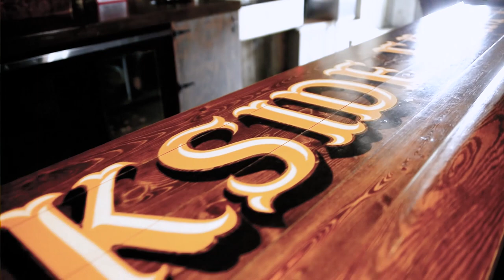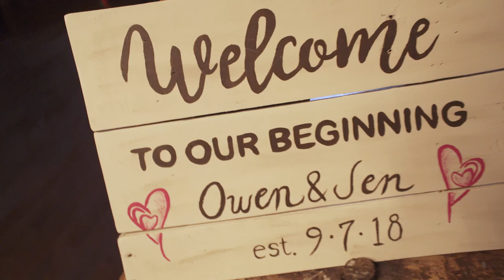Jennifer & Owen - 9.7.18 Wedding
Jen and Owen said "I do" at the beautiful Brookside Farm in Louisville, Ohio. Here are the highlights of the happy couple on their special day!

Wedding Cinema by Envision Photo

Facebook.com/envisionphotocanton
Instagram.com/envisionphotocanton

Songs:
When I'm With You - Ben Rector
Air I Breathe - Mat Kearney